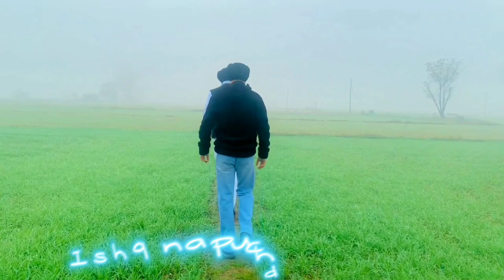YARRIAN ( SONG BY AMRINDER GILL)🥀